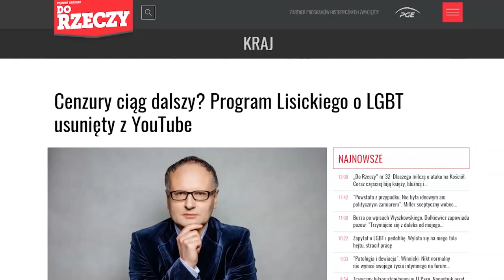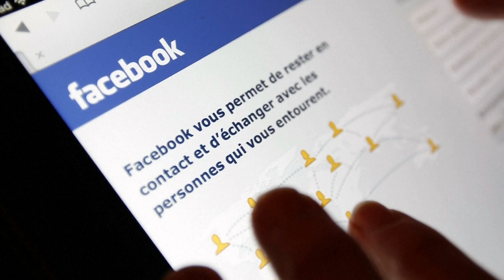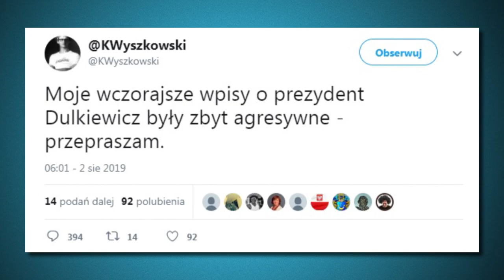Poland Daily News - Google strikes Polish conservative media with further censorship